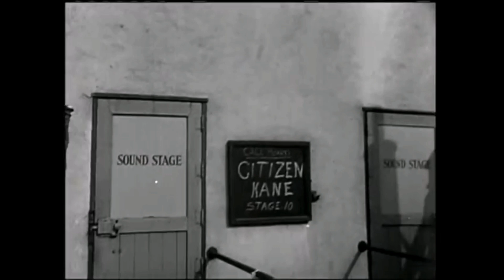QUARTO POTERE (O. WELLES) con @nuovissimomillefilmRubrica "Il grande Cinema.. cotto & mangiato"